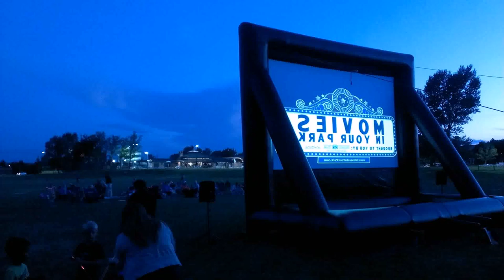Water Garden Theater Movie Times